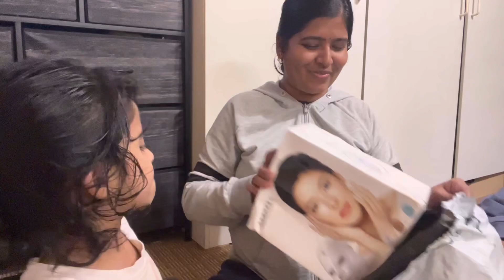Temu haul | Unboxing video |New Tripod | పిల్లలతో ఏది అంత ఈజీ కాదు! |ఇదేం డ్రెస్ అనేది మీరే చెప్పండి